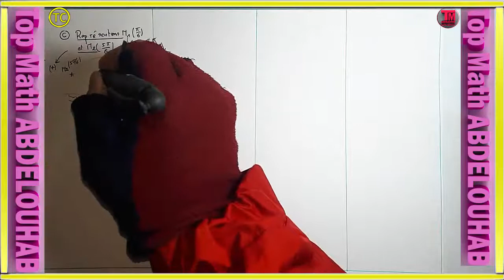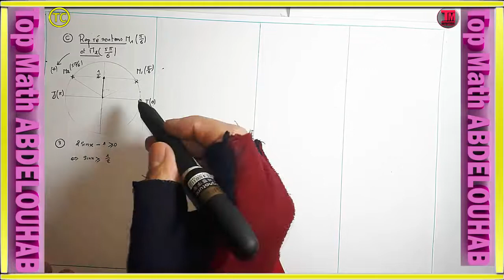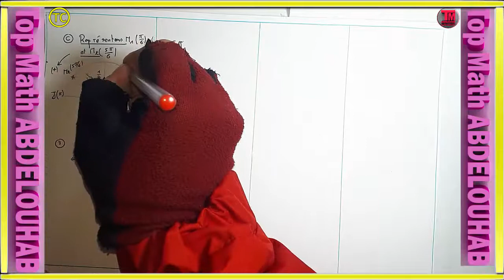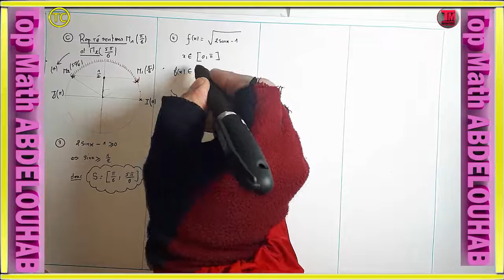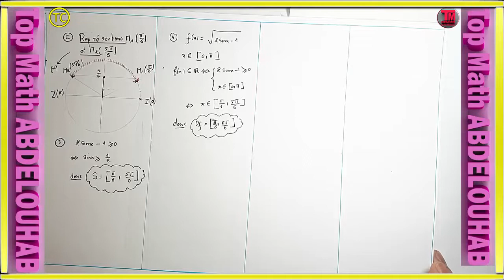Équations et Inéquations Trigonométriques ( Exercices + rappels de cours ) ( Part 2 )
astuces et différentes méthodes très intéressantes pour résoudre
des équations et inéquations trigonométriques
soyez au rendez vous pour l'ex 2
لا تحرمونا من صالح دعواتكم.